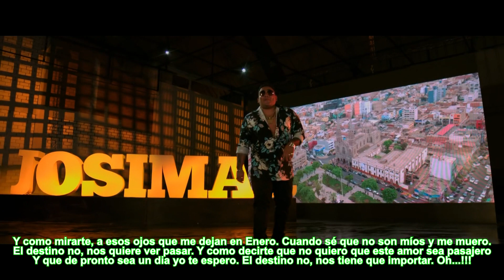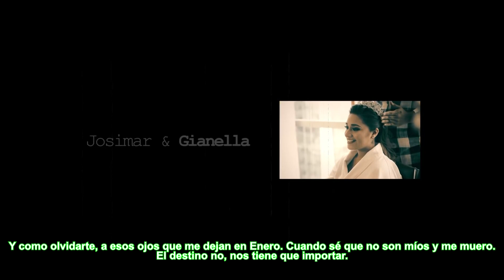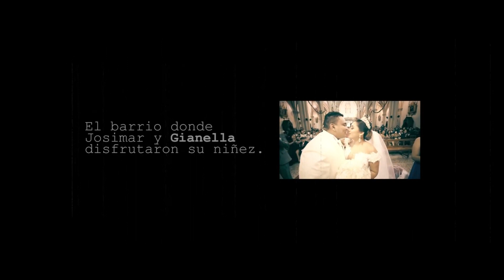Como Mirarte - Josimar Y Su Yambú (Video Oficial)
Como Mirarte - Josimar Y Su Yambú

Y como mirarte esos que vea en Enero
Cuando sé que no son míos y me muero
El destino no, nos tiene que importar

No me sale la palabras para expresarte que te quiero
No sé cómo explicarte que me hace sentir
Como si fuera el verano que el invierno no existiera
Como si se para todo